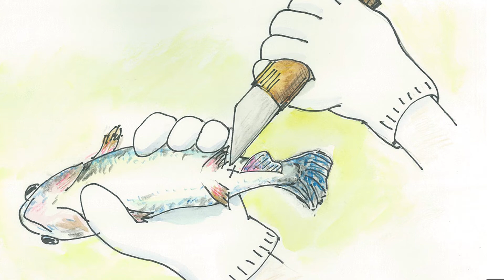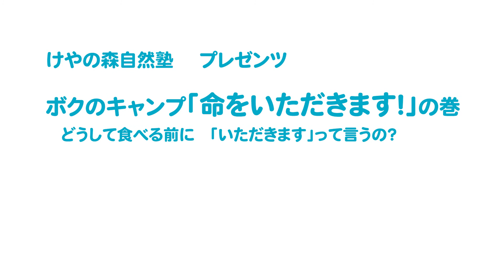ボクのキャンプシリーズ いのちをいただきます 絵本読み聞かせ【けやの森】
オリジナル絵本読み聞かせシリーズ

けやの森学園で作成した絵本をもとに動画を作成しました。
園児たちとのキャンプで感じた体験から得た経験や学びをまとめました。

こちらにて、絵本を販売しています。

●保護者、入園希望者向けのサイトはこちら